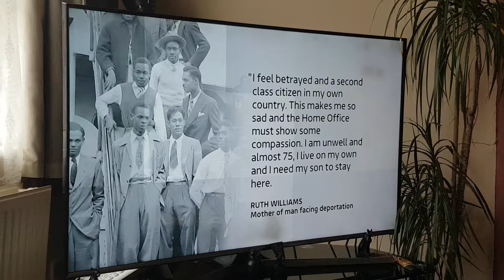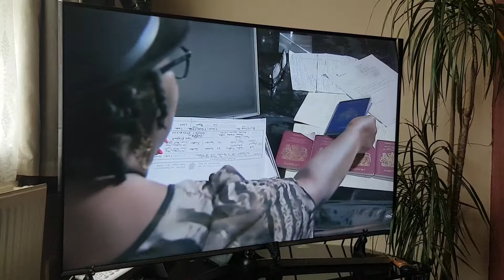Windrush fuckery..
I always asked my mother why did she come to live in a country that hates black people. Would of been better of staying in the West Indies